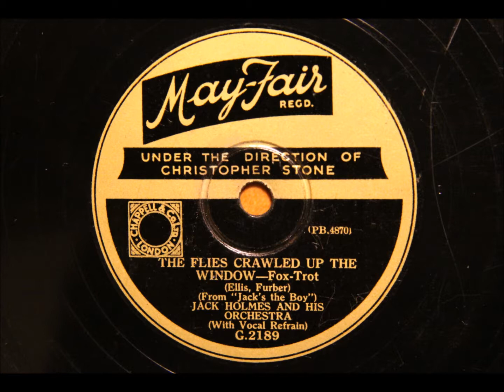The flies crawled up the window - Arthur Lalley and his Orchestra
Mayfair records were issued in exchange for cigarette coupons, and all of the titles were reissues from other companies. Different record companies made them over the years; this one is by Brunswick.

A wide range of pseudonyms were used, and "Jack Holmes" here is really Arthur Lalley's orchestra with a track originally issued on Brunswick's Panachord label. What 'direction' ex-BBC record-presenter Christopher Stone provided is a moot point.